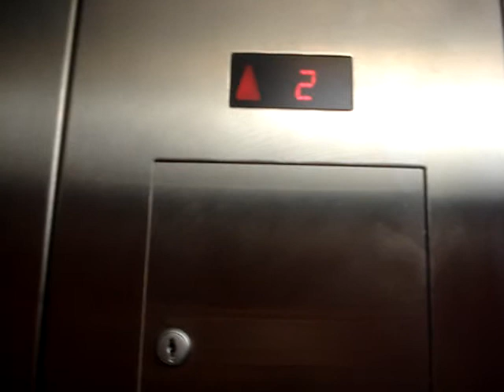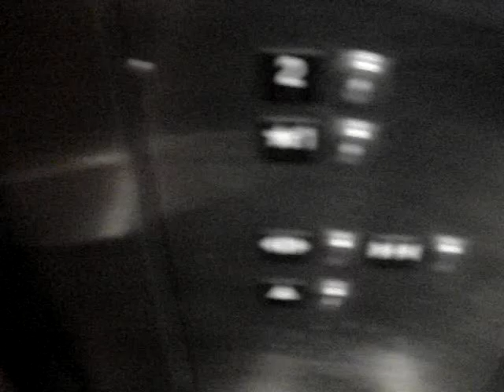Schindler elevator at southern states bank building